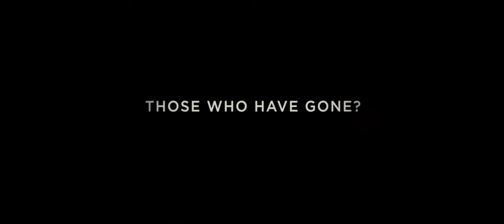HEREAFTER Trailer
Oscar® winner Matt Damon ("Good Will Hunting," "Invictus") stars in "Hereafter," directed by Academy Award® winner Clint Eastwood ("Million Dollar Baby," "Unforgiven") from a screenplay by two time Oscar® nominee Peter Morgan ("Frost/Nixon," "The Queen").

"Hereafter" tells the story of three people who are haunted by mortality in different ways. Matt Damon stars as George, a blue-collar American who has a special connection to the afterlife. On the other side of the world, Marie (Cécile de France), a French journalist, has a near-death experience that shakes her reality. And when Marcus (Frankie/George McLaren), a London schoolboy, loses the person closest to him, he desperately needs answers. Each on a path in search of the truth, their lives will intersect, forever changed by what they believe might—or must—exist in the hereafter.

The film also stars award-winning French actress Cécile de France ("A Secret") as Marie, and twins Frankie and George McLaren. The international cast also includes Jay Mohr ("Street Kings," TV's "Gary Unmarried"), Bryce Dallas Howard ("Eclipse," "Spider-Man 3"), Marthe Keller, Thierry Neuvic and Derek Jacobi.

"Hereafter" is produced by Eastwood, multiple Oscar®-nominated producer Kathleen Kennedy ("The Curious Case of Benjamin Button," "Munich," "E.T.") and two-time Oscar® nominee Robert Lorenz ("Letters from Iwo Jima," "Mystic River"). Steven Spielberg, Frank Marshall, Peter Morgan and Tim Moore served as executive producers.

Behind the scenes, Eastwood reunited with his longtime collaborators, including director of photography Tom Stern, production designer James J. Murakami, editors Joel Cox and Gary D. Roach, and costume designer Deborah Hopper.
"Hereafter" was filmed entirely on location in Paris, London, Hawaii and San Francisco.

Warner Bros. Pictures Presents a Kennedy/Marshall Production, a Malpaso Production, "Hereafter." Slated for release on October 22, 2010, the film will be distributed worldwide by Warner Bros. Pictures, a Warner Bros. Entertainment Company.